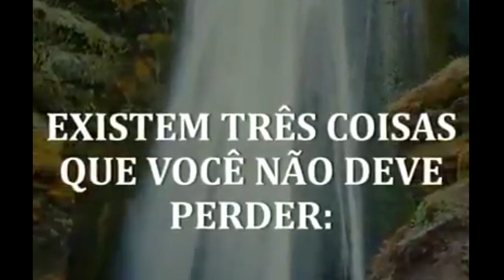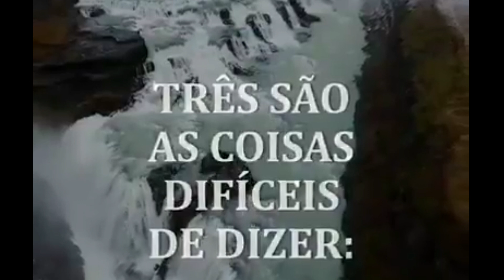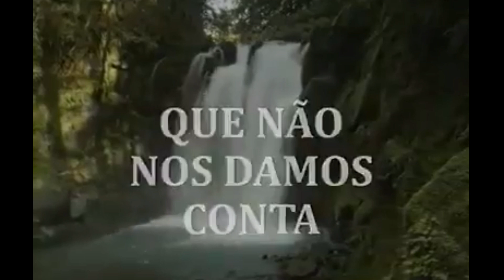A VIDA É PRECIOSA | MOMENTO DE REFLEXÃO.